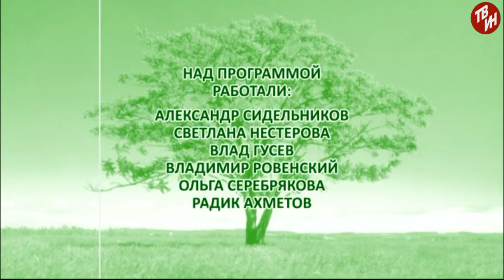Зелёный остров Эфир: 16-07-2018